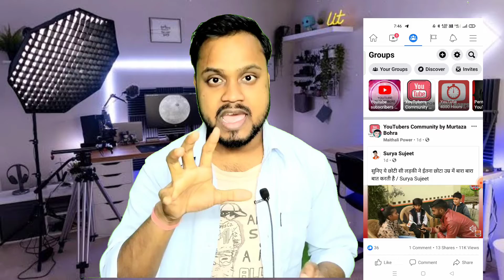1 k Subscribe 7 दिन में Complete नहीं हुए तो channel unsubscribe कर देना।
• Gears Used In this Video:

▪ Canon M50 Camera ▪ Mic (Boya BYM1)

Digitek 550LW Tripod

Digitek 18" Ring Light

Channel Name:- Technical Kilar
Live:-Delhi
Home:- Buxar (Bihar)
my Instagram I'd:- khuswahaji75
Hello Friends Welcome To My

Channel And See If You Have won a New HOME

APPLIANCES and ENTERTERMENT Product. If You